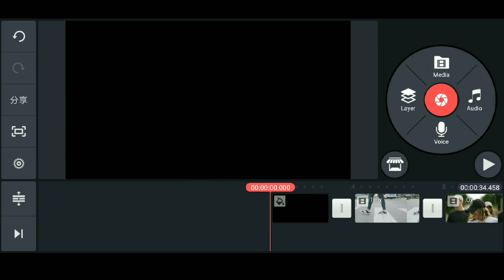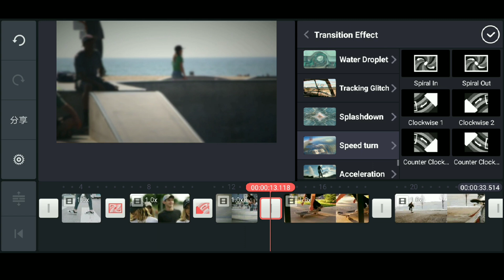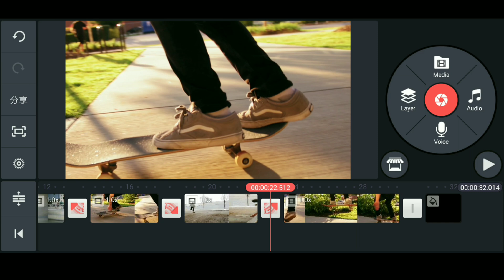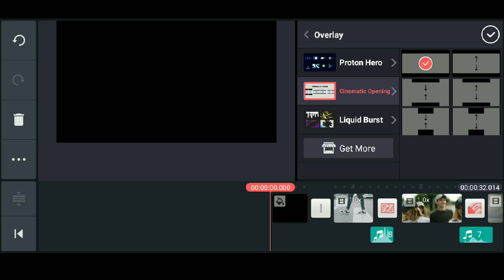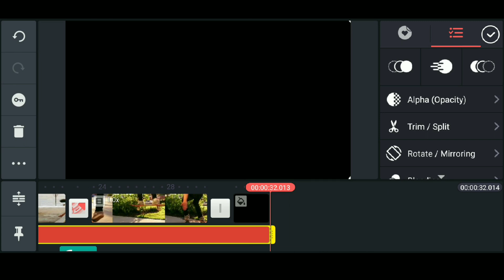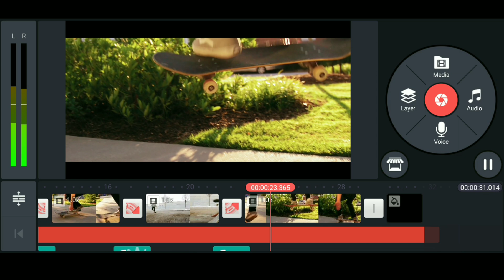SPEED TURN TRANSITION | KINEMASTER TUTORIAL | Jas Tutorial PH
HOW TO QUICK SPEED TURN TRANSITION USING KINEMASTER

SPEED TURN TRANSITION TUTORIAL

QUICK SPEED TURN TRANSITION
SPEED TRANSITION
TRANSITION TUTORIAL
KINEMASTER TUTORIAL 20220
KINEMASTER ANDROID